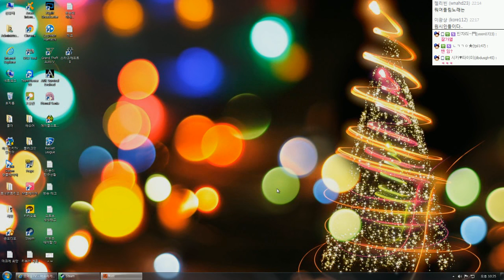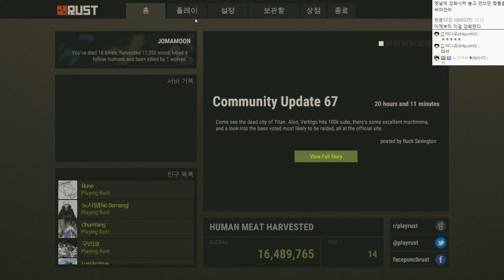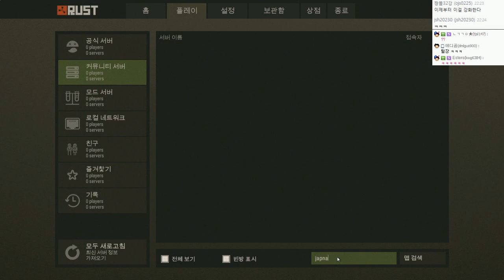생존게임 | 러스트 일본서버 초하드코어 생존기 1일차 | #05 - by조마문 (PC)( 60프레임 , 풀옵션 , 초고화질 , Rust )